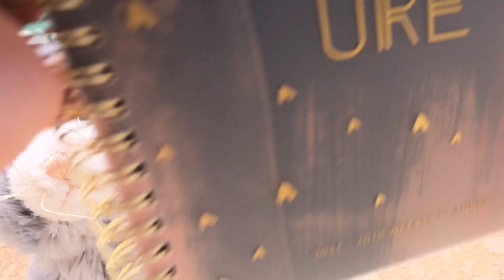Frequent Posting Tips ♡ | ft. Frog Interruption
VVVVV STUFFY STUFF VVVVV

when frogs attack you... run.
***WATCH IN HD***
｡･:*:･ﾟ★,｡･:*:･ﾟ☆
*＊✿❀FOLLOW MY THINGS ❀✿＊*
...thats all, I know I’m boring +..｡*ﾟ+
 ｡･:*:･ﾟ★,｡･:*:･ﾟ☆
 ⒸWOLFSTAR (*❦ω❦)
All footage filmed by me.